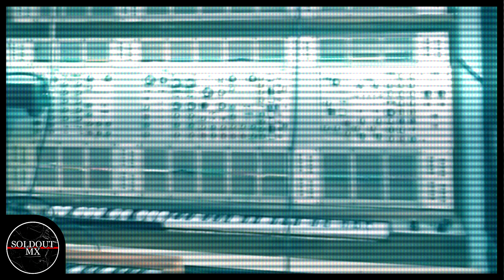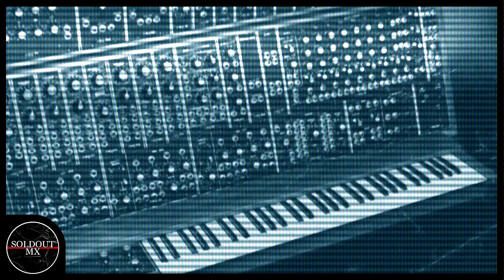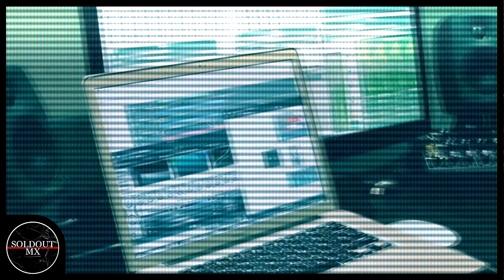El origen del synth-pop